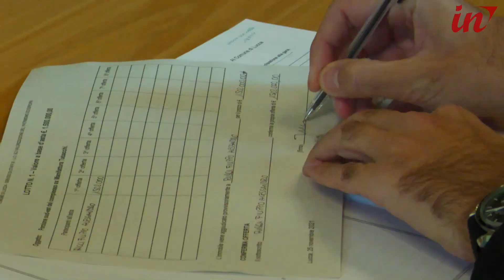Manifattura sud, tempi stretti anche per la proposta di Music Innovation Hub